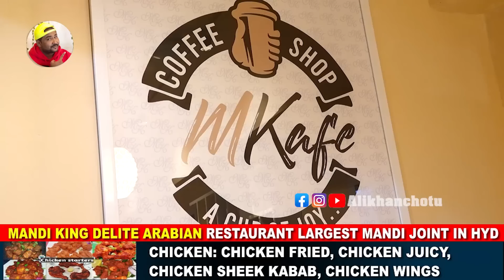Chicken Mandi Competition | 7 Members Challenge | Jeeto Bycycle @ Mandi King Delite | Ali Khan Chotu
Mandi King Delite Arabian Restaurant | Largest Mandi Joint in Hyderabad | Branches: Himayath Nagar | Secunderabad | Tolichowki | Manikonda | Mehdipatnam | BHEL | Gachibowli | Madhapur | Saidabad | Nagole | Bahadurpura | BIDAR (Karnataka) | Delicious Mandi Everyday | Order On Swiggy Zomato For Enquiry Call: | We Accept All Debit & Credit Cards | Chicken Starters: Special Turkey Chicken, Arabian Sheek Kabab, Afghani Chicken Tikka | Mutton Starters Mutton Sheek Kabab, Mutton Chops | Sea Starters: Fish Barbeque Fillet, Garlic Fish Barbeque, Crispy Fried Prawns Fish Broasted | Mutton Juicy, Mutton Fry, Afghani Mutton Handi, Mutton Sheek Kabab | Chicken: Chicken Fried, Chicken Juicy, Chicken Sheek Kabab, Chicken Wings | Mix Mandi, Mandi King Special, Fish Mandi, Veg Mandi | Special Chinese Items Veg And Non Veg | Desserts: Kunafa, Fruits Exotica, Rose Phirni, Kadu Ki Kheer, Double Ka Meetha | Mandi King Champagne Juice Mojittos Blue Lagoon, Blackcurrant, Arabic Champagne, Green Apple.

Category..